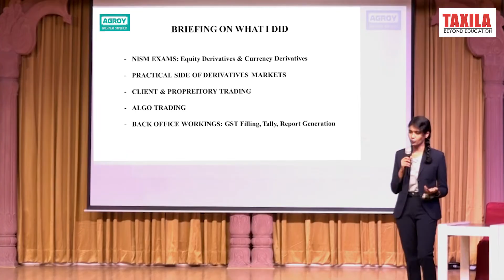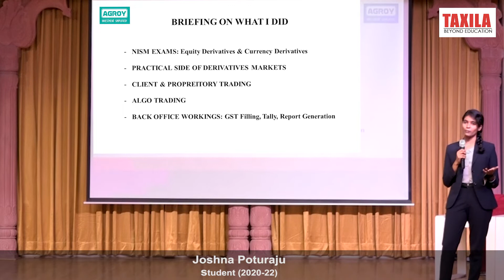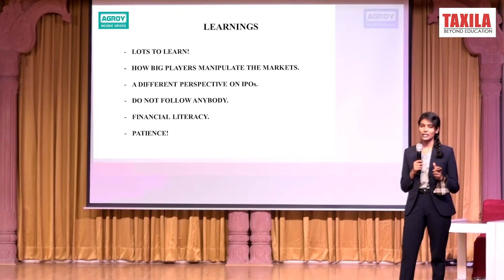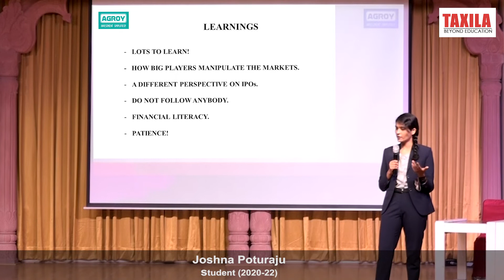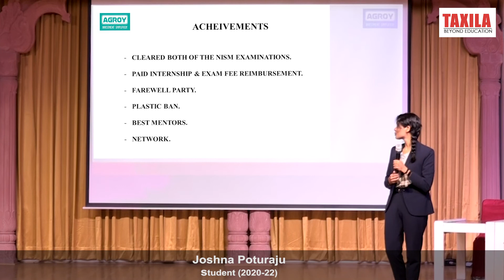Internship At Agroy Finance and Investment Ltd. by Joshna Poturaju | Taxila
About Company
Agroy is a stock broking and financial services group established since 1993
A trading-cum-clearing member of NSE, BSE and MCX, Agroy is also a Depository Participant with CDSL. The group has enjoyed patronage of a large number of valued customers and business partners for over 25 years. High standards of service with true professionalism have been woven into the fabric of the company.